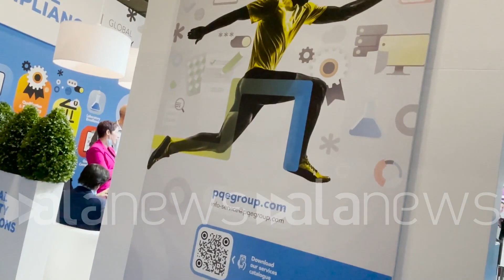Pqe Group lancia Resq-Up, salute femminile e cannabis medica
La nuova scommessa al Congresso del Sigo al Mico di Milano

 (Milano). Pqe Group lancia Resq-Up, salute femminile e cannabis medicaLa nuova scommessa al Congresso del Sigo al Mico di Milano (Riccardo Fani/alanews)

salute femminile e cannabis terapeutica sono questi gli aspetti su cui si focalizza principalmente Rescue up la nuova scommessa di Picco e Group lanciata ufficialmente in occasione del 98 esimo congresso nazionale della società italiana di ginecologia e ostetricia al Mico di Milano dal 14 al 16 dicembre 2023 un'iniziativa per andare a colmare un vuoto che riguarda la possibilità di fare degli studi clinici di tipo nella fase veramente iniziale della ricerca ha dei costi sostenibili per cui si occupa di studi di fase 1 Massimo fase 2A con perciò dei budget accessibili sia delle startup che degli organismi universitari con però la stessa qualità dal punto di vista delle Good clinical practice degli studi  diciamo nome e di grandi dimensioni il nostro obiettivo è perciò in particolare focalizzato nel mondo degli Studi relativi al e diciamo siamo particolarmente interessati agli studi nel mondo della cannabis c'è stata una crescita esplosiva si prevede un valore del mercato di 11 miliardi per quest'anno che potrebbero diventare 15 nel 2025 qual è il problema Il problema è che c'è stata una crescita esplosiva di produzione Però di fuori del mercato ricreazionale che evidentemente è limitato solo a pochi paesi tra i quali la maggioranza degli Stati degli Stati Uniti questa produzione in realtà in paesi per esempio come l'Europa pochi sbocchi perché la bisbetiche ancora in una fase molto molto in bigon Ale sia dal punto di vista della conoscenza dei medici sia dal punto di vista della ricerca per arrivare avere dei prodotti effettivamente dei farmaci  Cosa vuol dire femtec Technology tecnologie che sono collegate alla salute della donna firma il Technology e possono essere di tutto divize Digital Medical Devices and Applications cannabis e uno dei nuovissimi prodotti che esistono adesso perché la cannabis noi entriamo con il clinical trials è la prima volta che abbiamo fatto una ricerca di invito e poi in vivo dei vari prodotti della cannabinoidi ci sono più di 140 diversi cannabinoidi tutti parlano solo ha solo ha subito è la è la THC non è così ci sono 140 cannabinoidi e noi il nostro laboratorio abbiamo fatto una ricerca di base abbiamo  tre diversi cannabinoidi che pensiamo che loro avranno il miglior effetto sull'endometriosi l'endometriosi è una malattia devastante della donna che fino adesso non c'è cura Ci sono effetti ormonali farmaci ormonali c'è la chirurgia Ci sono diversi Ma te adesso con un specifica Action su endometrio è endometriosi sicuramente mi sembra importante soprattutto portarla alla conoscenza dei ginecologi che non che mediamente non avendo particolari informazione riguardo si apre sulla sulla valutazione diciamo della di una di una presa in carico globale del benessere della della della donna sia per l'utilizzo si è parlato nella nel dettaglio del uso medico della cannabis sicuramente una tematica non particolarmente conosciuta da te  ginecologi allora a aprirsi a nuove possibilità terapeutiche e vedere le reali possibilità di determinare sostanze che invece sono state viste sempre in maniera un attimino determinate altre altre problematiche Sicuramente è stato fondamentale